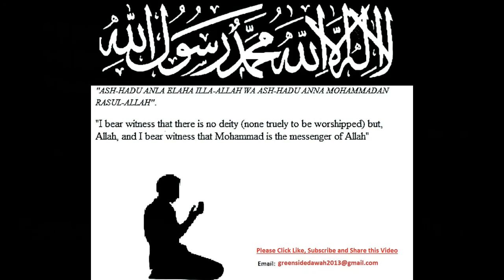English Lecture: The 10 Commandments